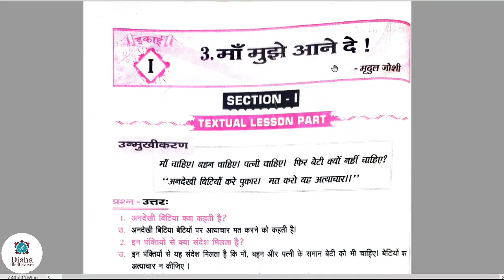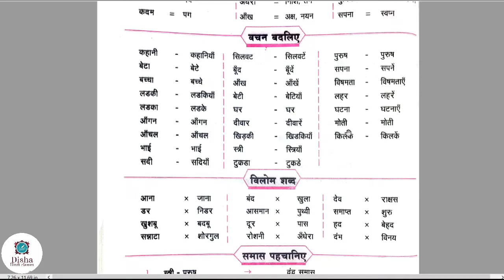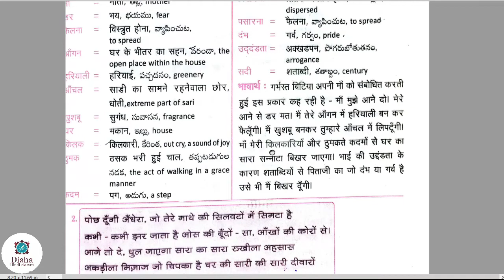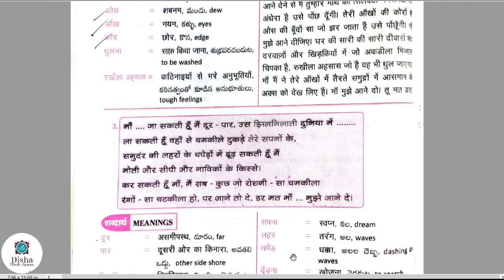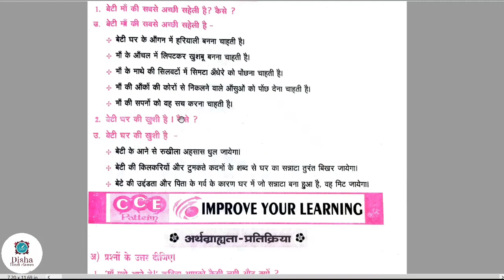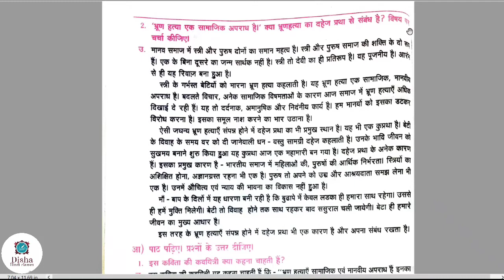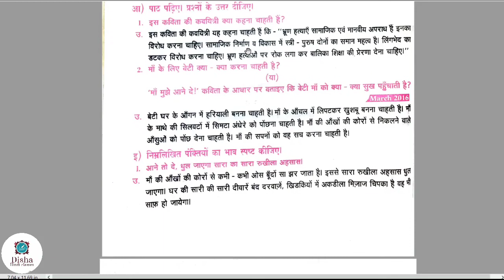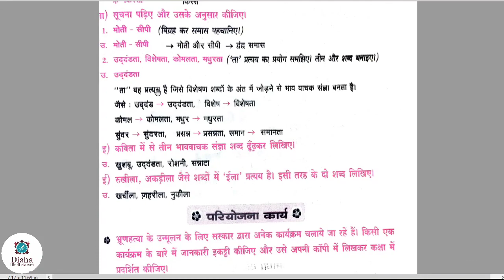मॉ मुझे आने दे 10th hindi /second language Hindi/questionand answers/with Telugu explanation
maa mujhe aane de, explanation in telugu in 7 minutes,ssc second language Hindi for 10 th class
Dishahindiclasses